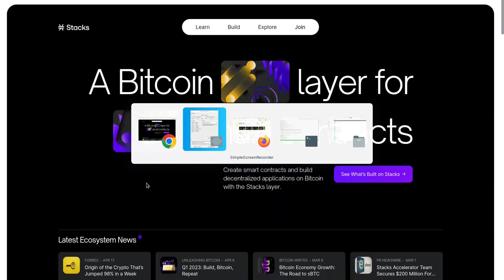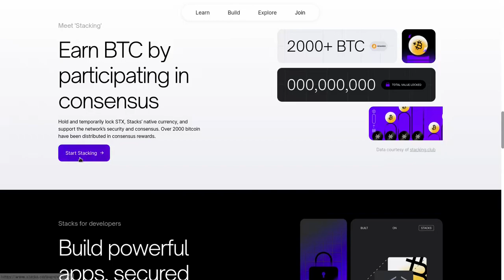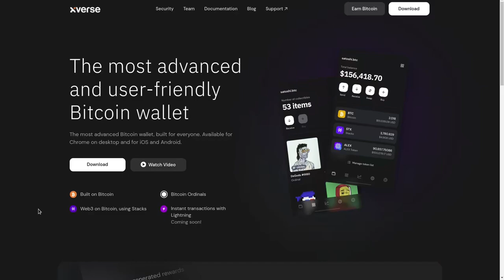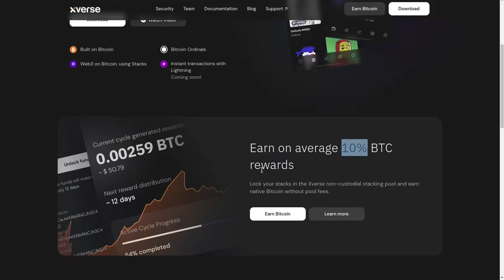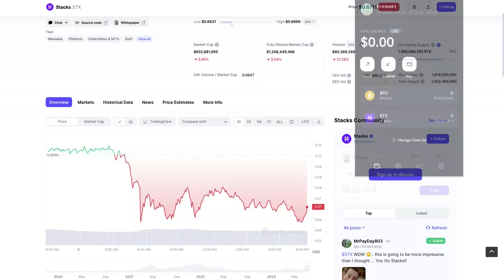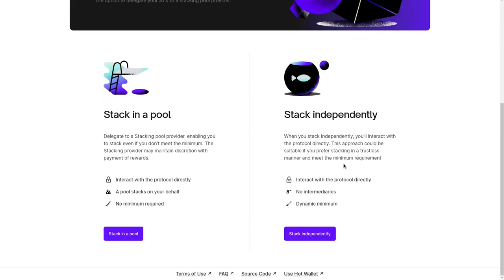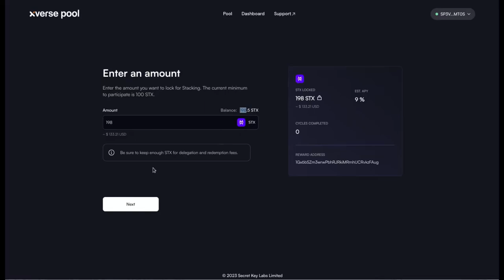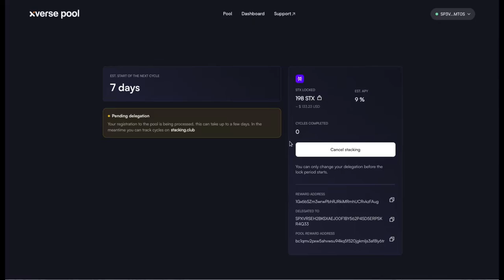Gana BTC con Staking de STX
Hola a tod@s, Bienvenidos a su canal 𝘾𝙧𝙮𝙥𝙩𝙤𝙣𝙤𝙢𝙮, en esta entrega les comparto la manera de ganar BTC haciendo Staking de STX, gracias al suscriptor del canal  Kris por compartir la informacion.

◢ Atn. 𝖢𝗋𝗒𝗉𝗍𝗈𝗇𝗈𝗆𝗒